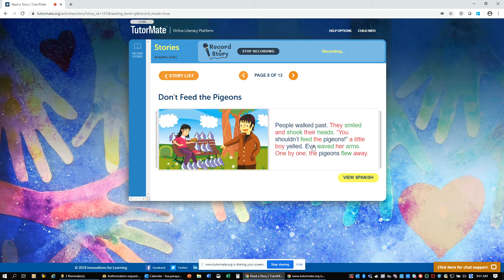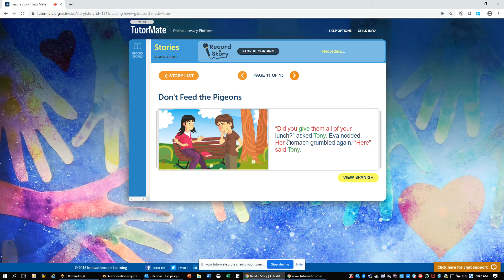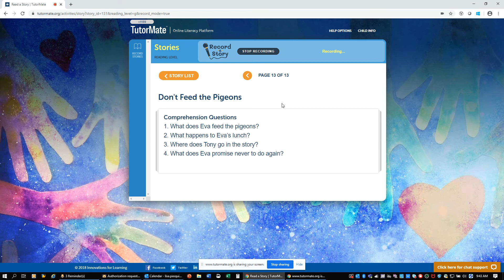Don't Feed the Pigeons | Detroit | Mann | Huddleston | Cassidy | General Motors - Detroit | Lisa